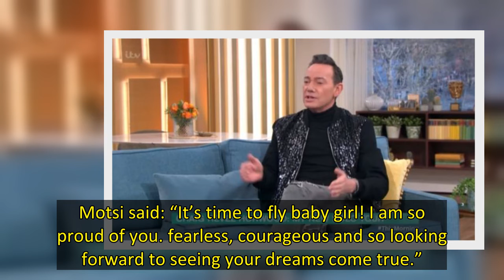Strictly Come Dancing judge Craig Revel Horwood reacts to Oti Mabuse leaving the BBC show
Strictly Come Dancing judge Craig Revel Horwood has reacted to Oti Mabuse’s exit from the BBC show, saying it’s the “best move she’ll ever make.”
Craig, who has been on the programme since it launched in 2004, appeared on ITV’s This Morning shortly after the news broke that professional dancer Oti, 31, had bowed out of the series after seven years.
Hosts Holly Willoughby and Phillip Schofield asked Craig, 57, how he felt about Oti’s decision, to which he replied: “That’s fantastic. I think t